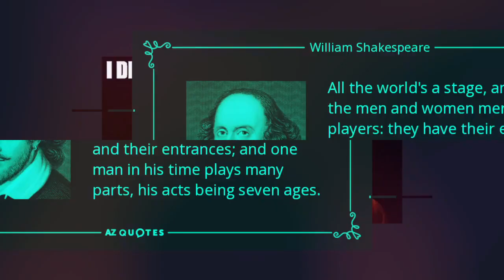The Truth about the medical Industry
In this video I talk about my experience with the medical industry.